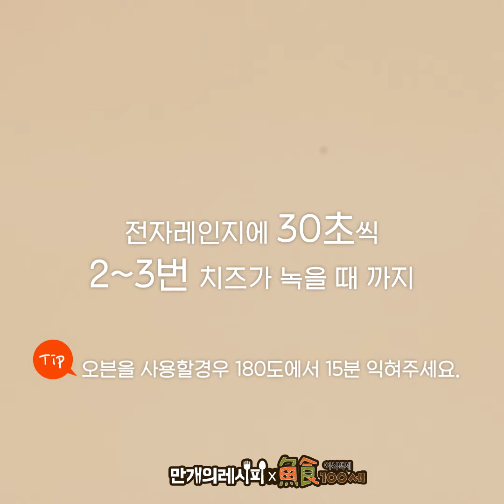통새우계란빵 최고, 진짜 내맘속 1등 [만개의레시피]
전자레인지로 만들어서 간편하고
만드는건 너무 쉬운데 맛은. (*≧艸≦)
진짜 모두가 다 알았으면 좋겠어요... 이 레시피...♥